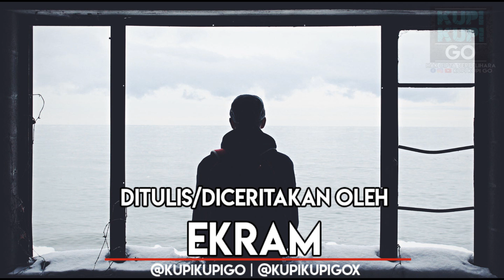Di Mana Lara? : Bah 1